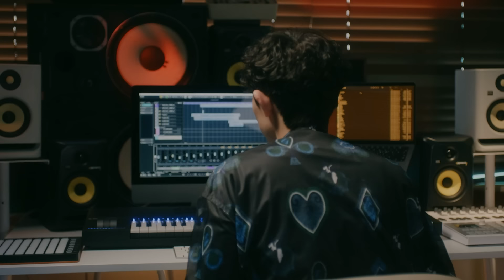EVENT 최고예요 K-hip, 힙&핫 치킨버거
🔥힙한 댓글 남기면 핫한 선물이 와🔥

힙&핫 치킨버거 출시 기념 댓글 EVENT!
'힙'하고 '핫'한 이모지를 사용해 신제품 기대평을 남겨주세요

힙스러운 댓글을 남겨주신 단골손님께
추첨을 통해 HIP하고 HOT한 선물을 드립니다!

✔ 당첨자 발표 : 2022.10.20 버거가게 커뮤니티 내

🎁 이벤트 경품
1등 : 에어팟 맥스 (1명)
2등 : GRS 모바일 1만원 권 (10명)
3등 : 힙앤핫치킨버거 세트 (20명)

🖐 잠깐!
선착순 5만명 한정! 🍔힙&핫 버거🍔를 누구보다 힙하고, 핫하게 즐기려면?